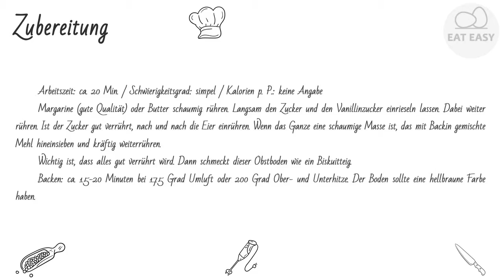Obstboden LECKER!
Hilfskanal:
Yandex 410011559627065